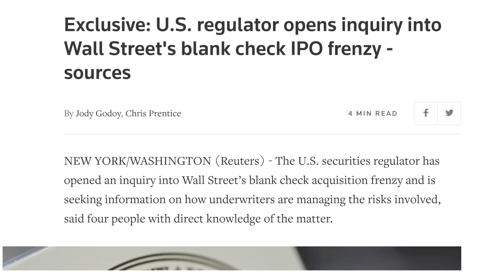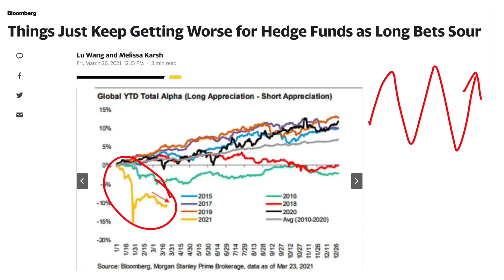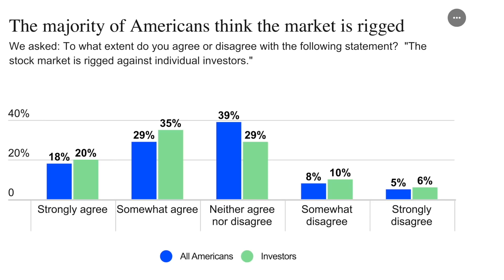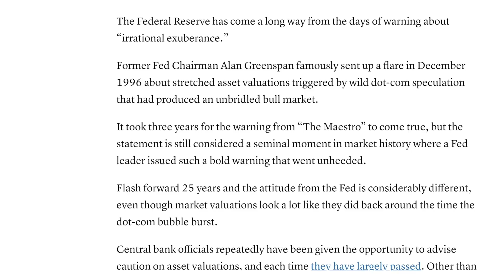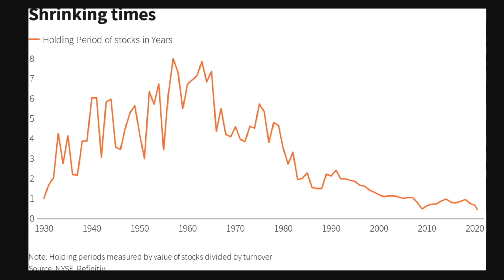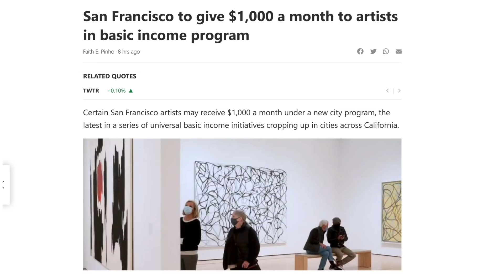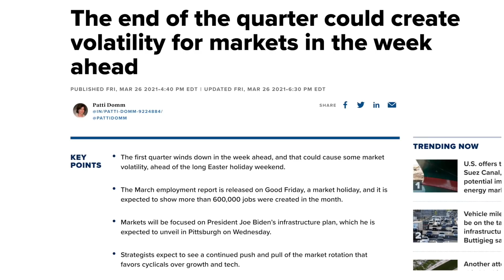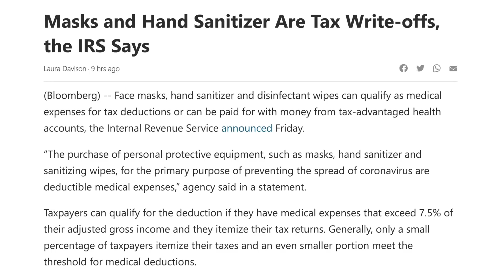Fed Just Gave Markets Major Signal for 2021! Expect Historic MELT-UP Before MELT-DOWN.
The anticipation of additional stimulus has been pushing investors to take more risk. More money moving into the stock market. Value stocks have seen more inflows and tech stocks and other growth stocks are also performing well. More money is being pumped in from all sides, creating a massive bull market that apparently will never end as we are on a permanently high plateau. Stimulus driving markets higher.